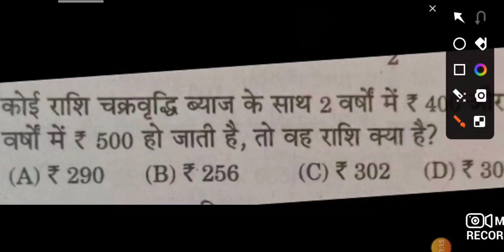how to calculate compoundinterest चक्रवृद्धि ब्याज // previous year question papers set2024-25